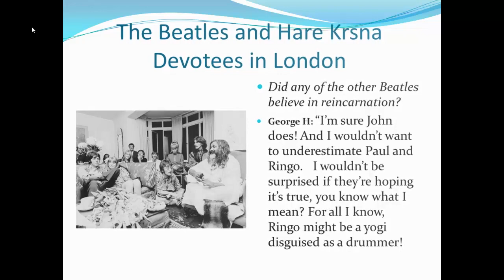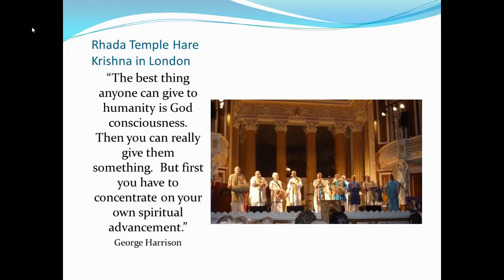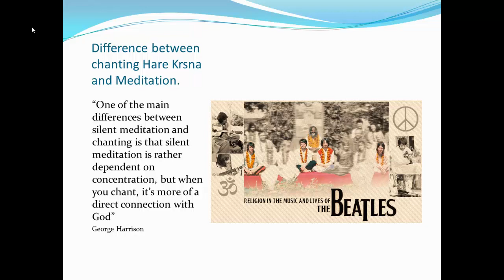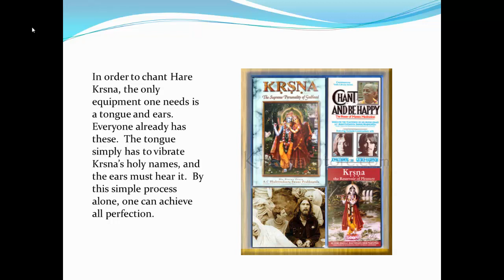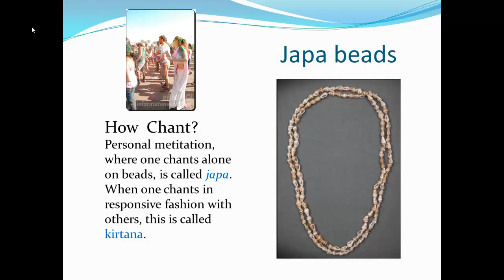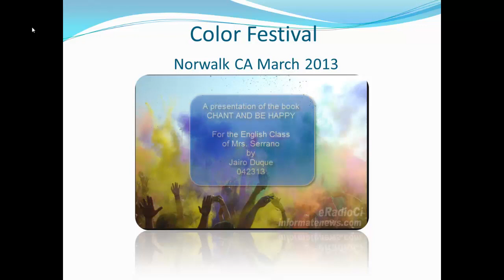Chant and Be Happy-book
In this short address from LP Krishna Consciousness, wich first introduced Beatles George Harrison and John Lennon to the chanting, Srila Prabhupada explains the meaning of the Hare Krsna mantra.